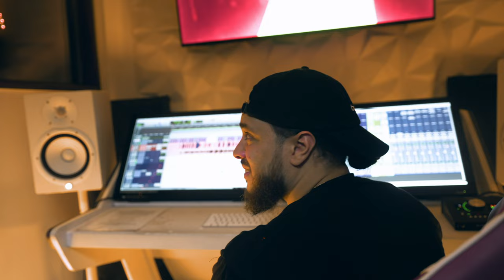B-DOUBLE-O-S-T - Arsonal Da Rebel and Sharke (Official Music Video)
Get you a BOOST!  Let's turn up the heat with Sharke and Arsonal Da Rebel's latest music, B-Double-O-S-T featuring appearances by OptimusCope, Nikky Bourbon, ConceitedNY, and Iman Shumpert. 🔥🔥🔥